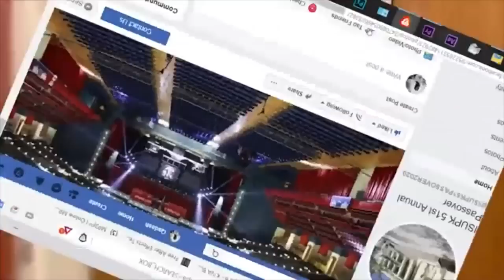When being A CHRISTIAN goes WRONG